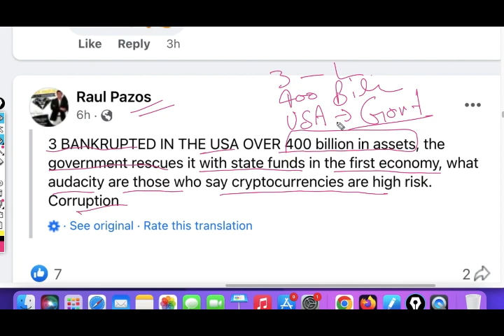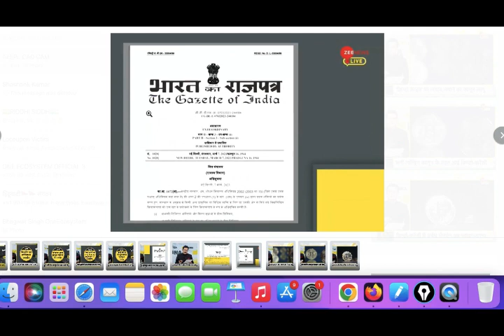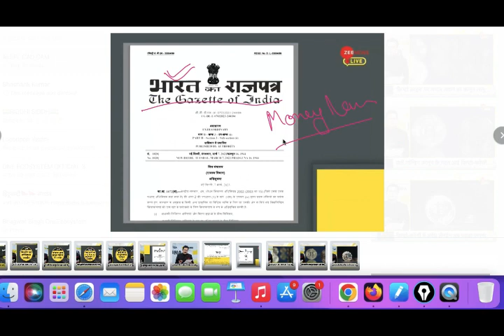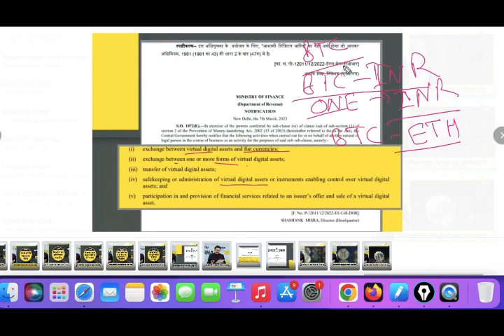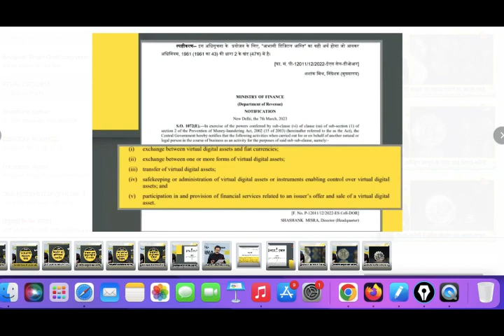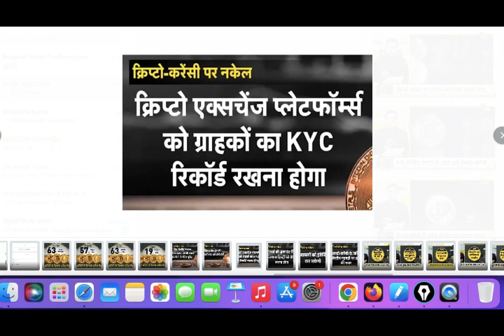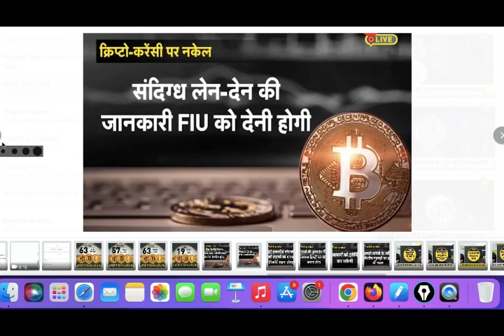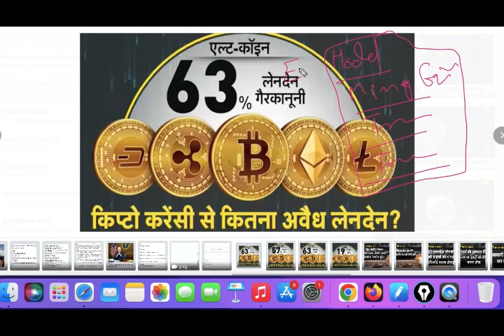Raul Pazos Announcement Crypto Holding Under Money Laundering Act Be Careful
2. Angel ONE

Crypto Exchanges
WazirX